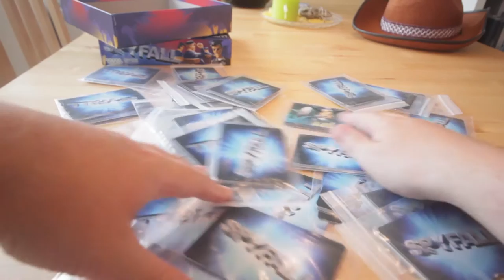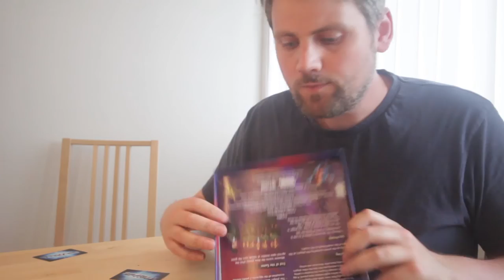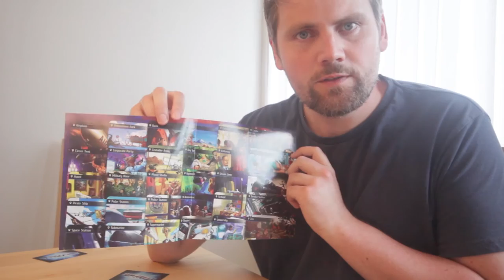Brettspill med Takras: Spyfall